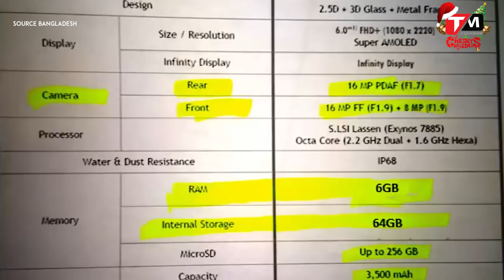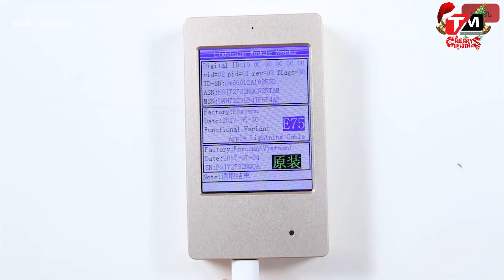Galaxy A8/8+ lộ diện; Thiết bị phát hiện cáp iPhone giả || TECHDAILY || TECHMAG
Trong bản tin hôm nay gồm có những nội dung chính như sau:
- iPhone của bạn bị chậm? Hãy thử thay pin
- lộ diện galaxy A8+
- Thiết bị phát hiện cáp iPhone giả tại Việt Nam
- Huawei bổ nhiệm tổng giám đốc mới tại Việt Nam